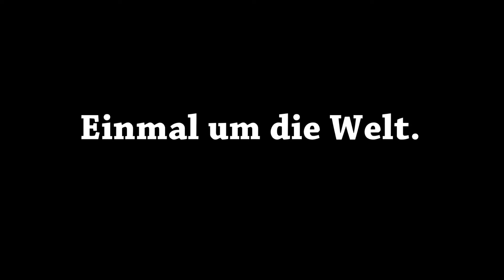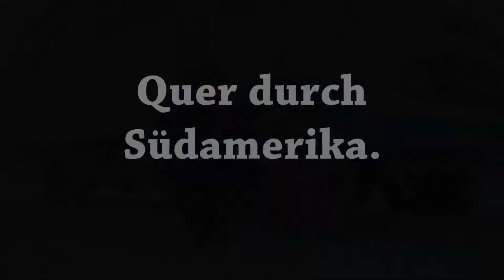BDE Wildes Südamerika